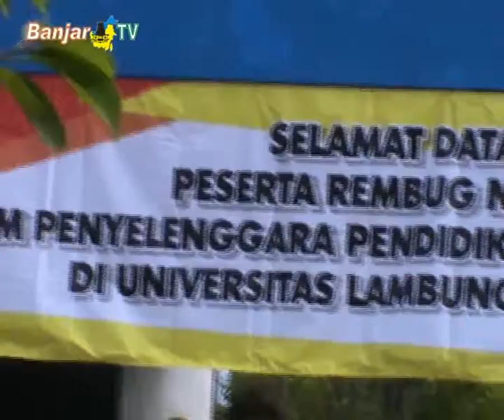WUJUDKAN GURU PROFESIONAL REMBUG NASIONAL PROFESI GURU SE INDONESIA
FKIP Universitas Lambung Mangkurat, mendapat kepercayaan menjadi tuan rumah rembug nasional, Forum Penyelenggara Pendidikan Profesi Guru. Sedikitnya 57 lembaga pendidikan tenaga kependidikan dari PTN dan PTS se Indonesia, hadir di Banjarmasin.